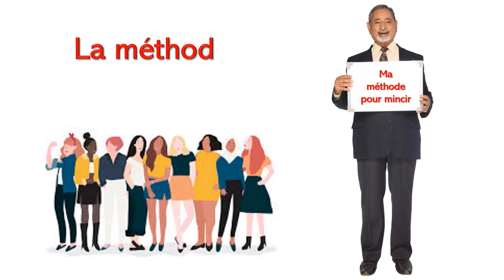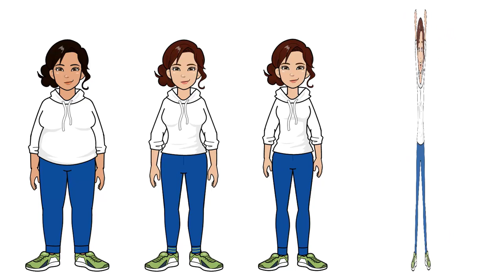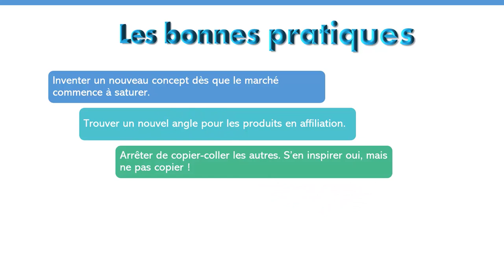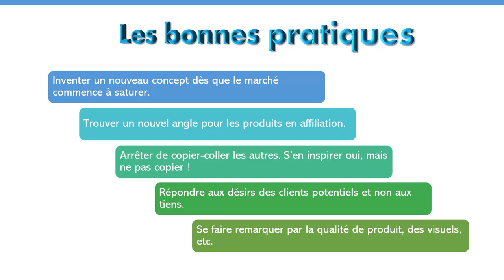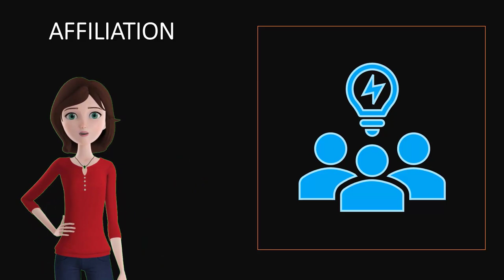Le marché d'Internet est saturé ! Vrai ou faux ?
Tu penses peut-être que le marché est saturé dans ton domaine. Tu penses que c’est pour ça que tu n’as pas les résultats que tu espérais.
C’est faux !
Même s’il y a de plus en plus de monde sur Internet, tu peux réussir.
S’il y a de plus en plus de personnes qui sont sur Internet, c’est qu’il y a de plus en plus de clients potentiels.
C’est mathématique.
5 astuces pendant 5 jours pour rendre tes présentations plus sexy, formation offerte👁️‍🗨️